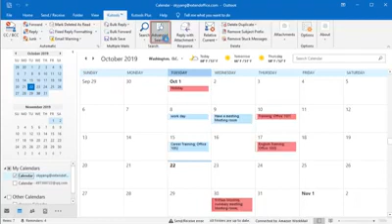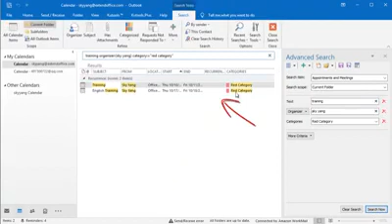Search Outlook Calendar by specific text, organizer, category or subject